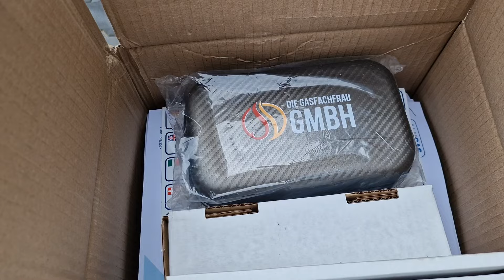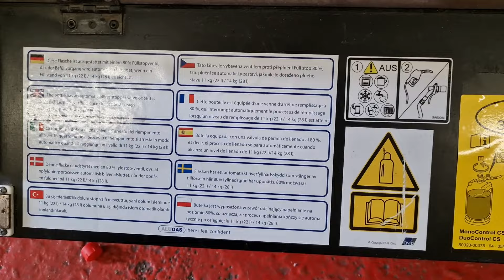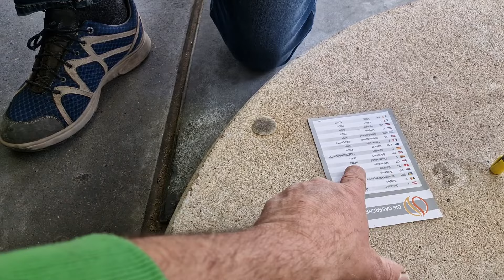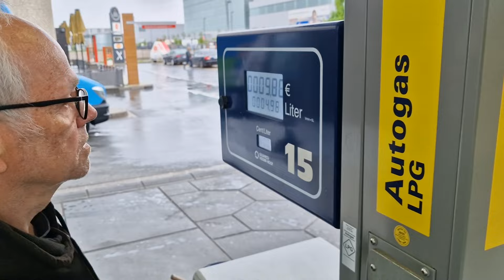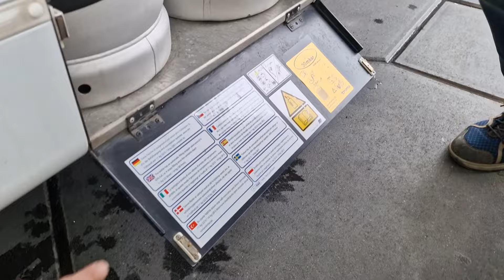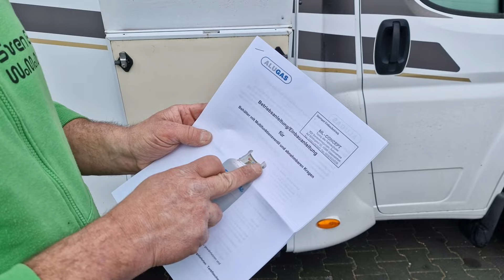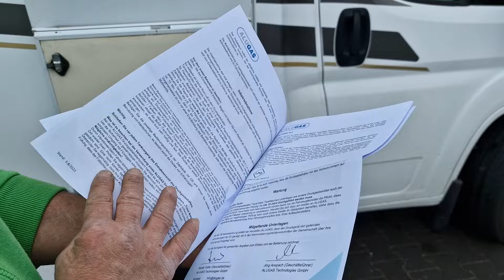#187 Gastankflaschen! Einbau und Inbetriebnahme.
Warum?
 Überall in Europa Gas an der Tankstelle tanken, keine Gasflaschen mehr schleppen, Kosten an Gas sparen!

Wo?
Bei ML-Concept in Gelsenkirchen lasse ich den Einbau machen. Bis hin zur ersten Betankung war ich, bzw. mein Wohnmobil, in guten Händen!

Woher?
 Im Komplettpaket von der Gasfachfrau war alles enthalten. Befestigungsmaterial, Aufkleber mit Vorschriften, Adapter für ganz Europa!